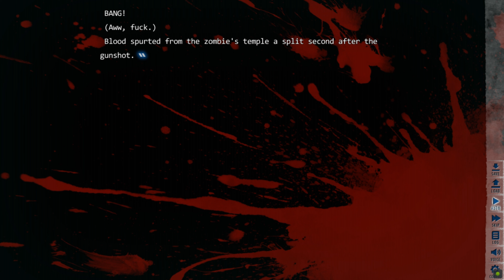Episode 3 | I Walk Among Zombies Vol. 3 | Walkthrough, No Commentary, 4K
I recently played Episode 3 in I Walk Among Zombies Vol. 3 and I have to say, it was an intense and emotional experience. The game continues to build upon the post-apocalyptic world where a virus has turned most of the population into mindless zombies.

The graphics and sound design in this game are top-notch, creating a truly immersive atmosphere. The character designs are also well done, with each one having their own unique personality and motivations. The voice acting is also superb, making it easy to connect with the characters and feel their struggles.

One thing that stood out to me in this episode was the complex relationships between the characters. As they struggle to survive in this harsh world, they also have to navigate their own personal conflicts and desires. It added an extra layer of depth to the story and made me invested in their fates.

The gameplay itself was a mix of suspenseful decision-making and action-packed fight scenes. I appreciated the choices that the game gave me, which affected the outcome of the story. It kept me on the edge of my seat, wondering what consequences my choices would have.

Overall, I Walk Among Zombies Vol. 3 is an excellent addition to the series. It continues to deliver a gripping and emotional story with well-developed characters and intense gameplay. I highly recommend this game to anyone who enjoys visual novels and post-apocalyptic settings.